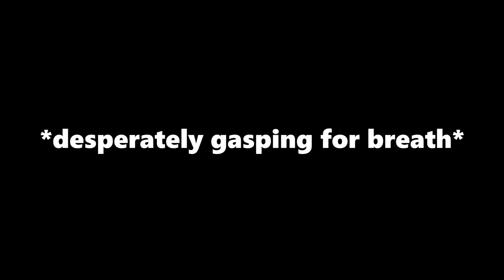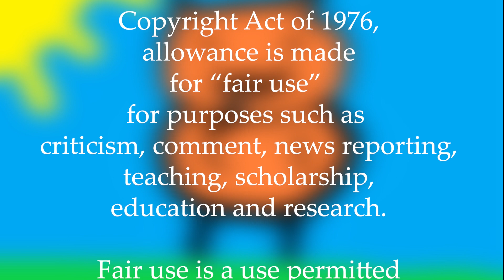Fat Acceptance is Just Pathetic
Two fat activists on tiktok try to shed light on the supposed oppression they face on the daily. One expressed her frustration over being told the same things repeatedly. The other seeks sympathy for the expression of body dysmorphia in affected persons. She portrays people affected by body dysmorphic disorder as fatphobic and is angry with them. Hear my take!